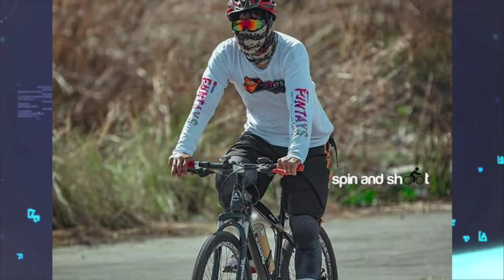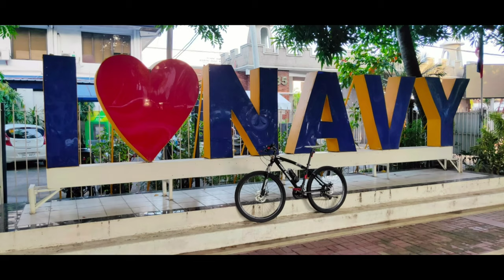Solo bike Ride @ Luneta Park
and That's it Thank You for All your support...